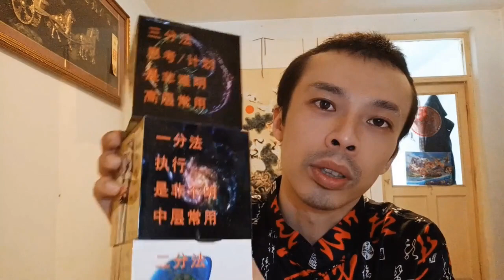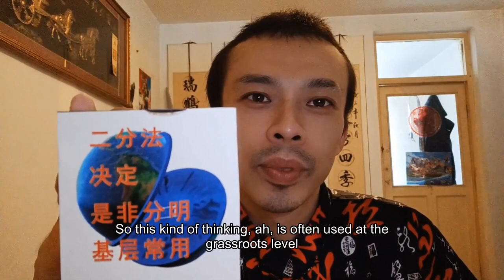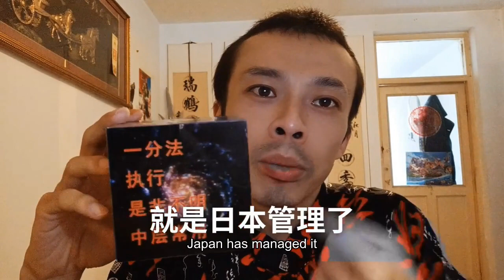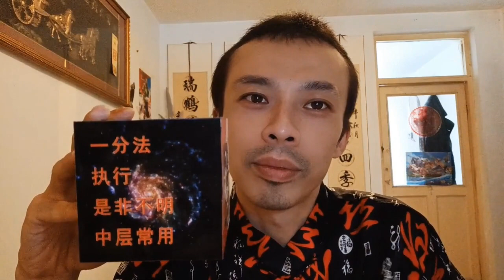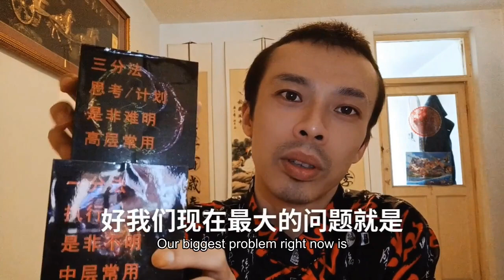人最重要的是思维方式逻辑推理顺理成章子曰知所先后则近道矣领导The most important thing for a man is his way of thinking